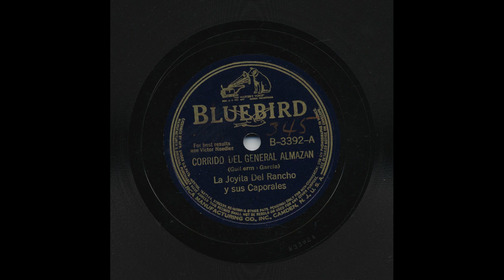La Joyita Del Rancho - Corrido Del General Almazan - Bluebird B-3392-A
Title: Corrido Del General Almazan
Artist: La Joyita Del Rancho
Accompaniment: Y Sus Caporales
Record Label: Bluebird
Catalog Number: B-3392-A
Recording Format: 78
Notes: This track is an almost political commercial encouraging people to vote and to support General Almazan as the only choice for change.

View more information about this and other recordings at the University of California at Los Angeles' Frontera

For detailed information about the Frontera Collection read the book: The Arhoolie Foundation’s Strachwitz Frontera Collection of Mexican and Mexican American Recordings by Agustín Gurza with Jonathan Clark and Chris Strachwitz.